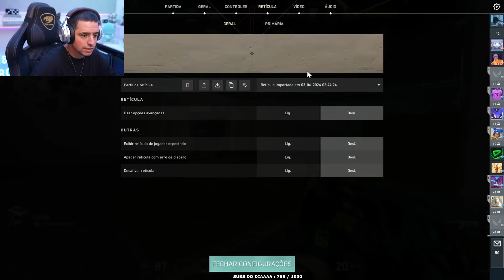CORINGA EM BUSCA DO PLATINA DOIS NO VALORANT